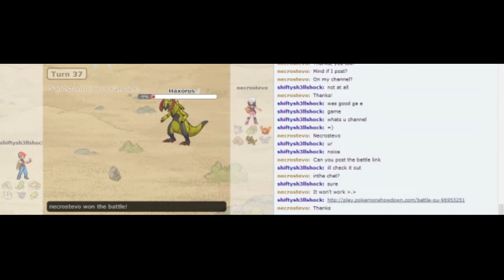Necrostevo Update Video